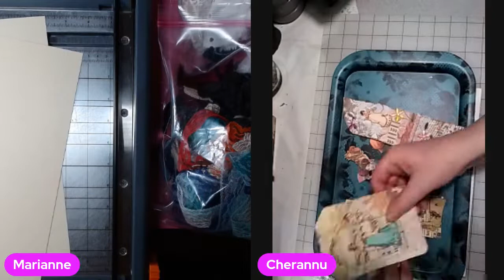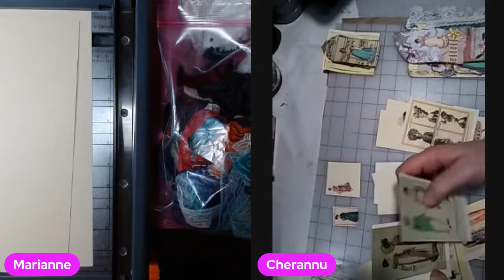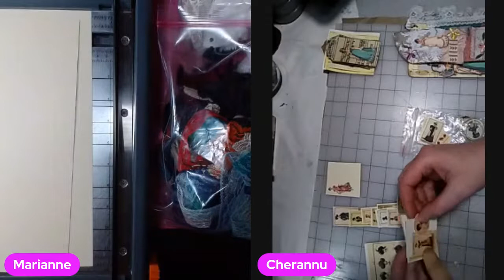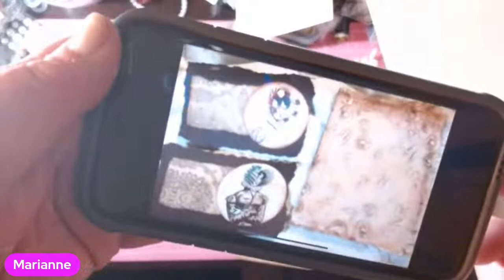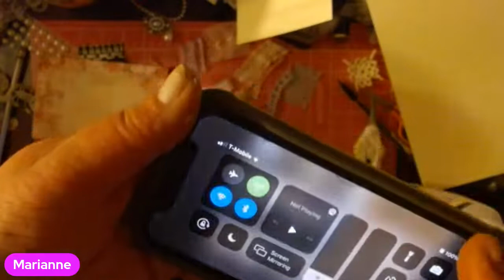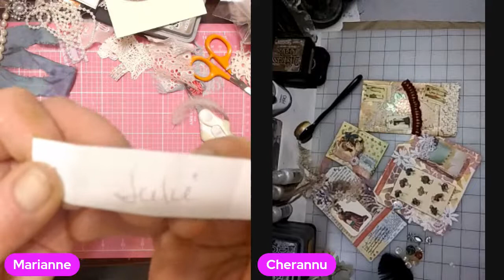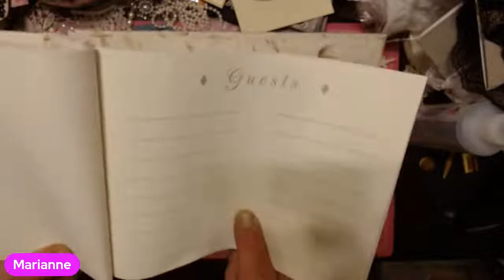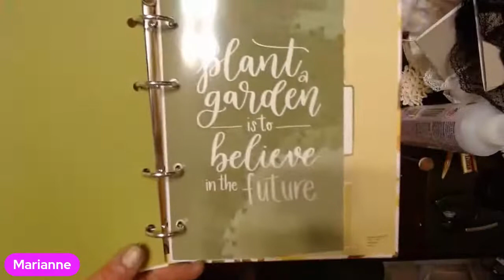Making Swatch Cards for Dress Maker Look Books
You will need any or all of the following for this project:
A Selection of Buttons
A Selection of Laces
A Selection of Trims
A Selection of Ribbons
Card stock, Manila Folder or other substrate for Cards

Art Glitter Glue

Bearly Art Glue.

Bookbinding Kit.

Antiquarian Sticker Book